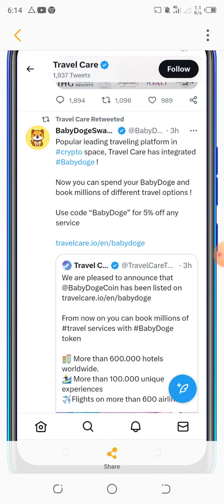Now babydoge coin Use airline ticket Hotel paymnt and more payment || Big Update Babydoge Coin